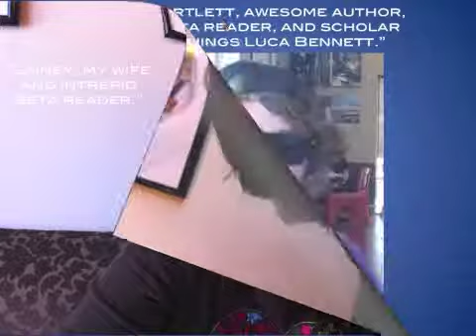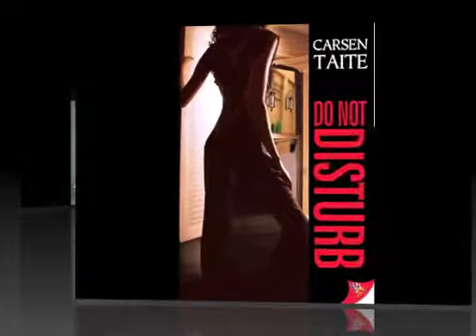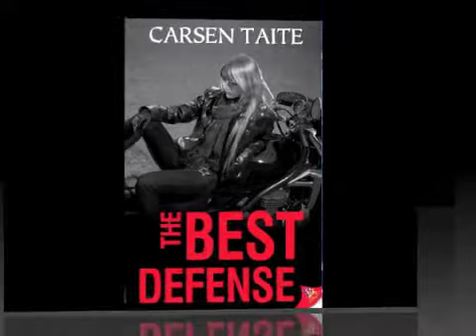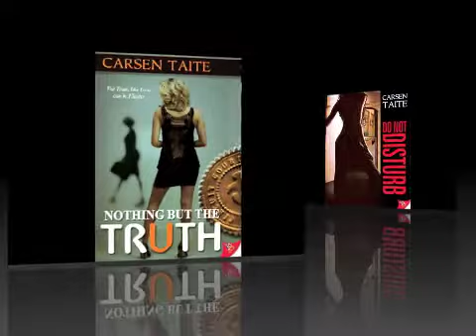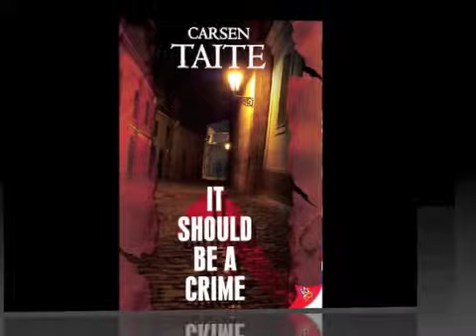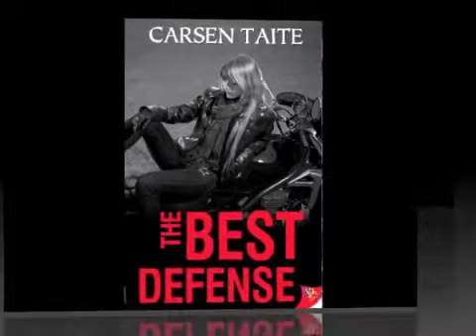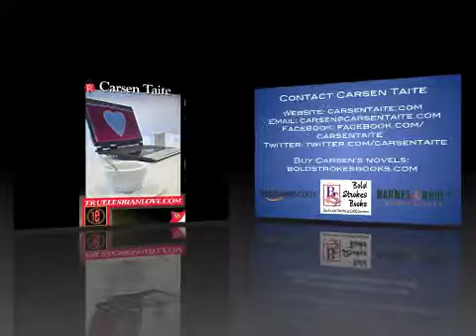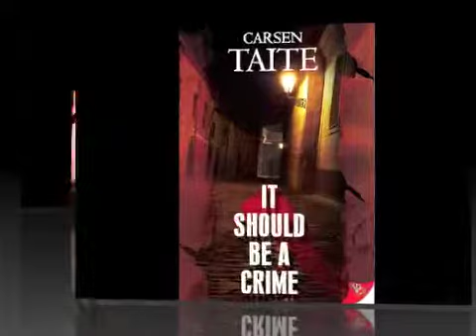The Liz McMullen Show Episode 51: Carsen Taite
The fabulously funny and seriously brilliant Carsen Taite joined me on the show to talk about her latest novels Battle Axe and Beyond Innocence. Her novels are filled with humor, intrigue, danger, unexpected alliances, and yes folks, passion of the lesbian variety. Pull up a chair, sit back and enjoy the shinanigans!